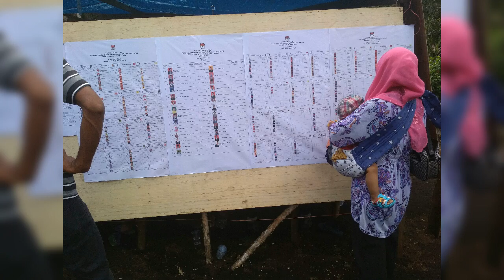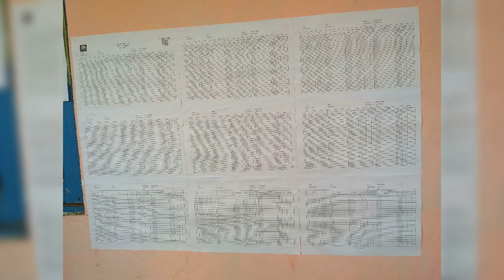Hari pemilihan serentak tahun 2019